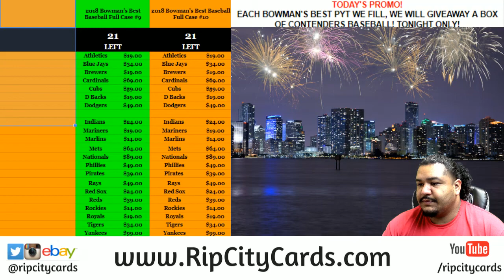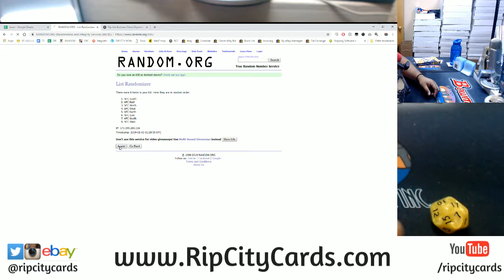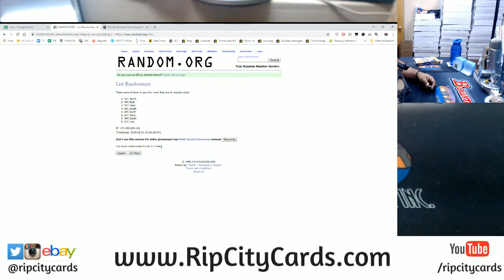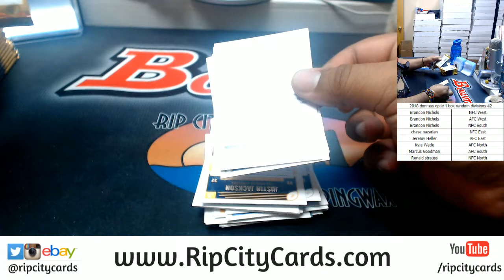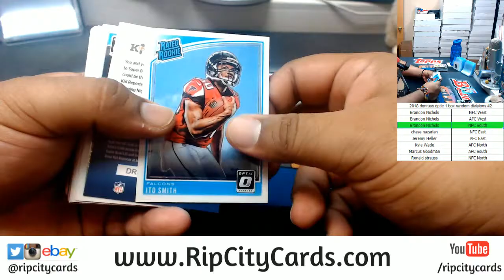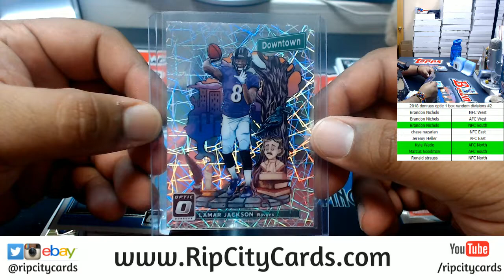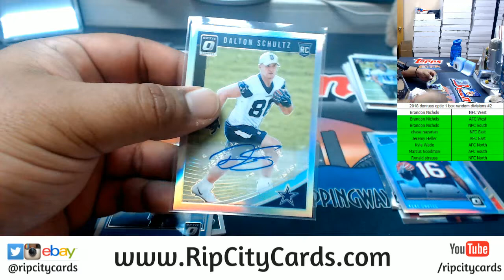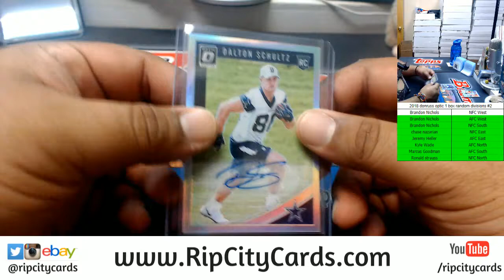2018 Donruss Optic Football 1 Box Random Divisions #2 RCC